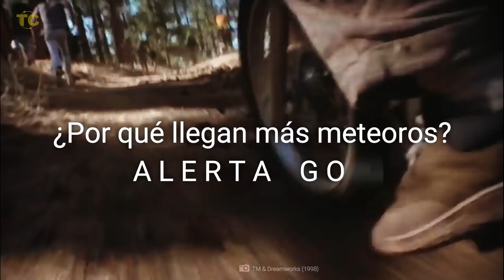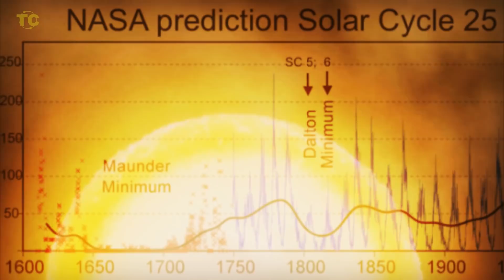ALERTA PELIGRO en el Espacio | METEORITO DIARIO ++💥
Un nuevo meteoro atraviesa España, el mes pasado en Inglaterra y EEUU fueron protagonistas de eventos explosivos y sónicos dónde los edificios temblaron, llega meteorito tras meteorito con más frecuencia.

El cambio en la Atmósfera podría venir del incremento de rayos cósmicos , incluyendo la disminución de la actividad solar. Estos hechos influyen en el aumento de la actividad volcánica...

kevin Mcleod